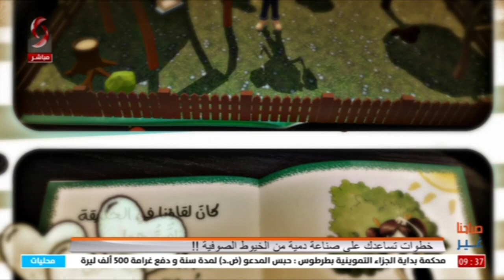ميساء فزع _ مصممة ألعاب دمى قماشية || صباحنا غير 2021/6/3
خطوات تساعدك على صناعة دمية من الخيوط الصوفية !!